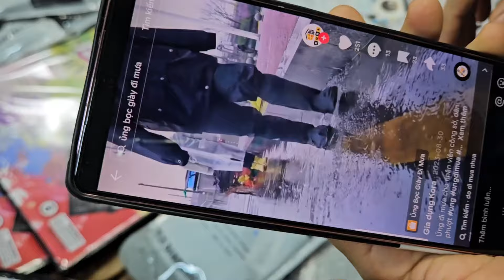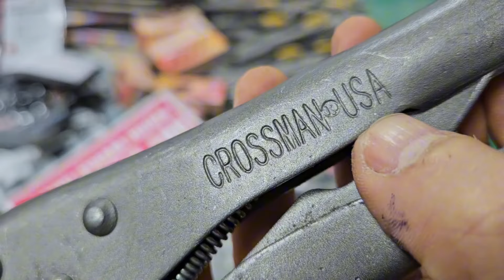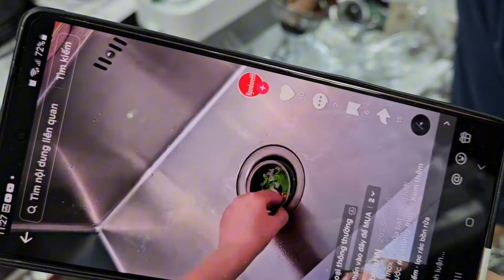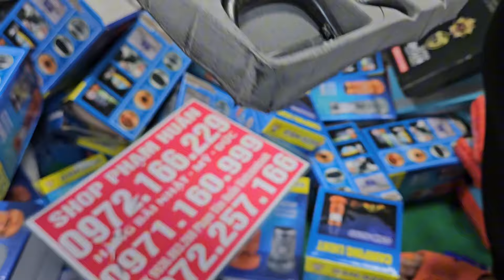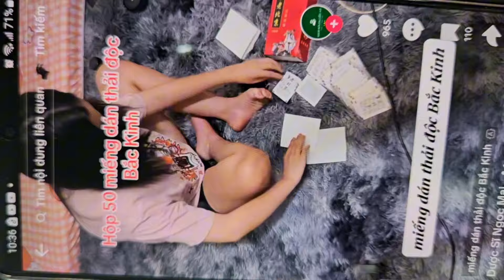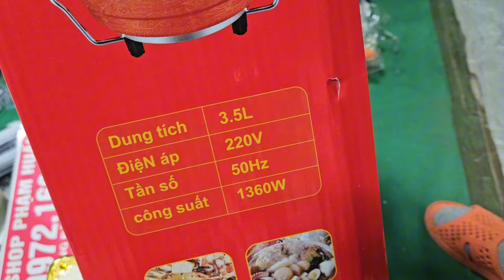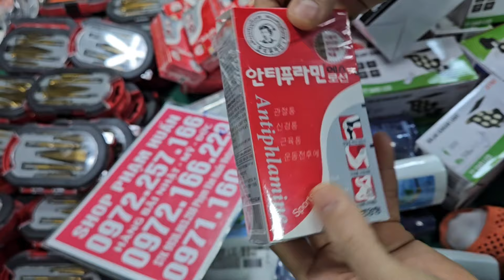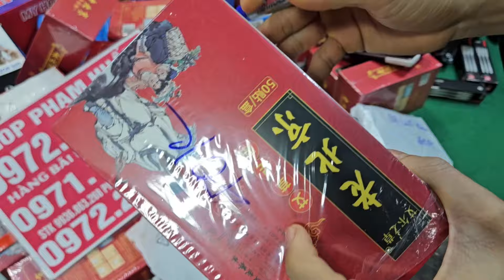CHÀO NGÀY MỚI HÀNG BÃI NHẬT ĐỒ CỔ NHẬT